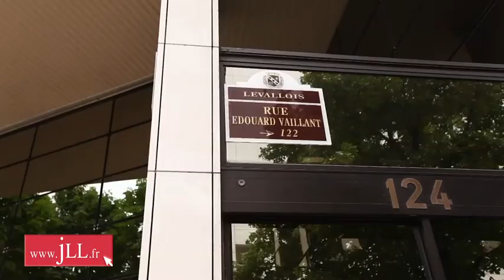Bureaux à louer-Victoria Michelet-12 rue Edouard Vaillant,92300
Situé à Levallois Perret, l'ensemble immobilier propose des surfaces de bureaux à la location. Les prestations sont de grandes qualités (hôtesse d'acceuil, salle de restauration...). Cet immeuble bénéficie également d'une excellente situation géographique, (métro ligne 3 « Pont de Levallois », ligne SNCF « Clichy-Levallois»).
Cette annonce de location de bureaux vous intéresse, n'hésitez pas à vous rendre sur JLL.fr (Site d'offres immobilières de Jones Lang LaSalle).